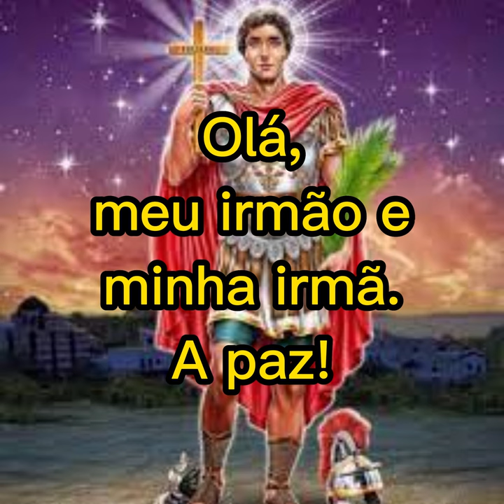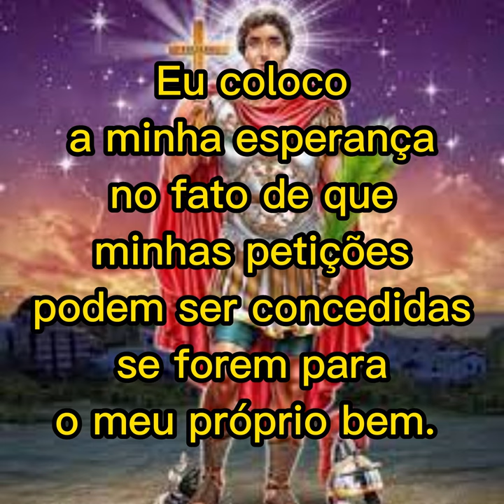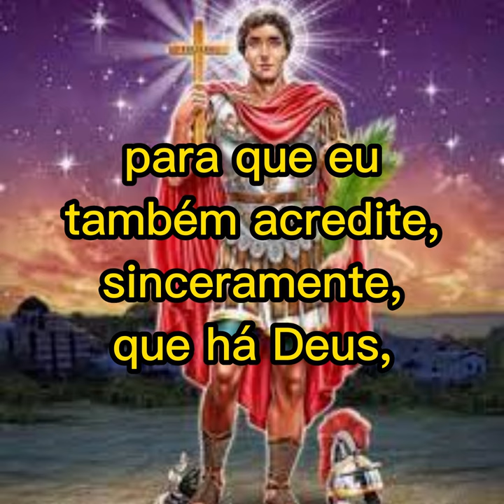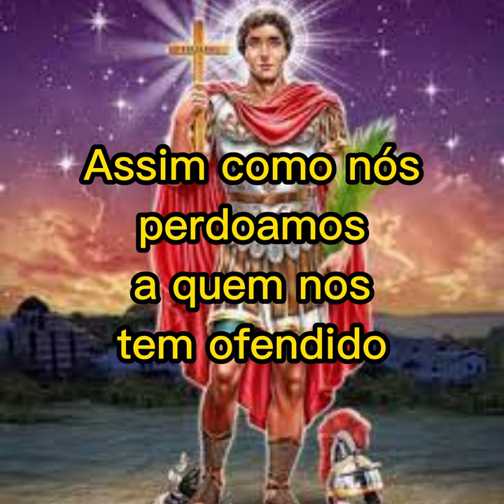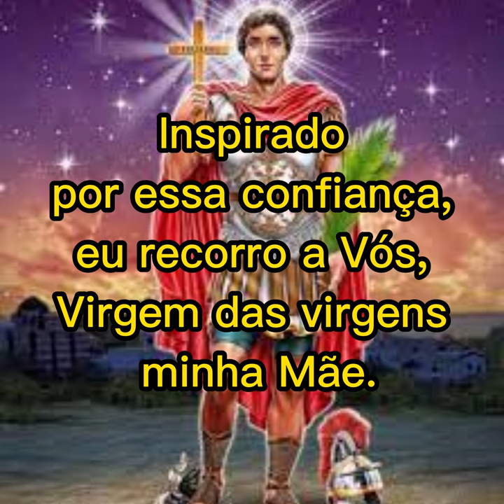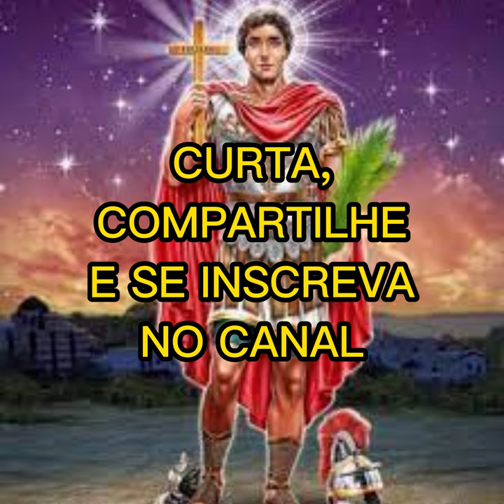Novena de Santo Expedito 1º DIA